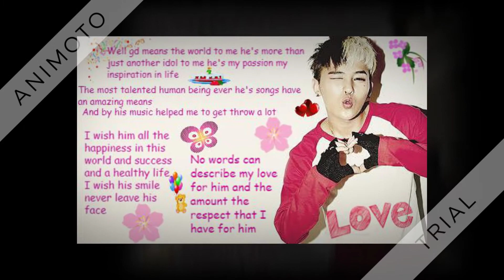gdragon 30th birthday part 2 message appréciation wishes with friends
dragonfly project made a seconde video with message of vip and other fandom for the king the legendary kwon jiyong enjoy the vieo